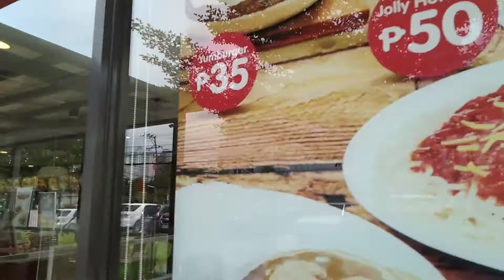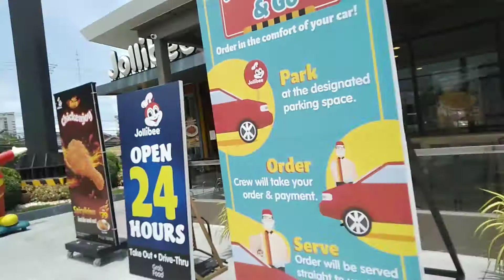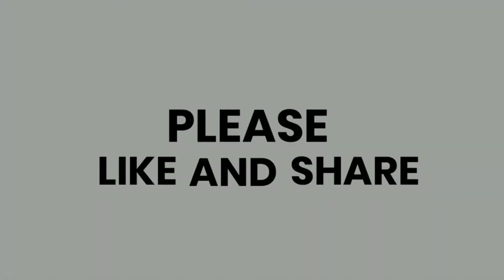Kwentong Jollibee | Sa Jollibee Bida ang Saya! Kain na! ||Kaize'sVlogLife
Kainvkami sa jollibee after wedding service na gutom eh kain na miss ko sa jollibee kumain!

Music
Domino 8D By Kenji Raaj